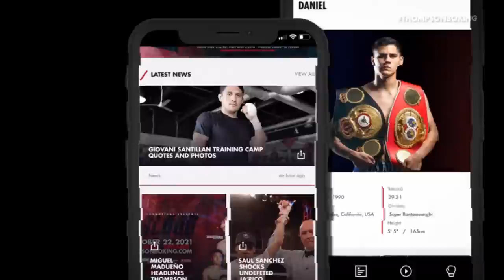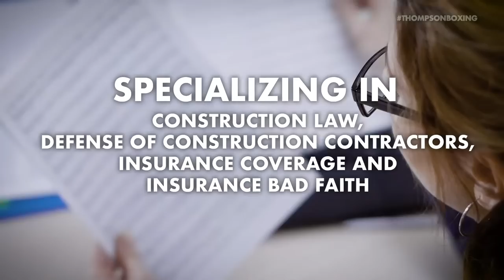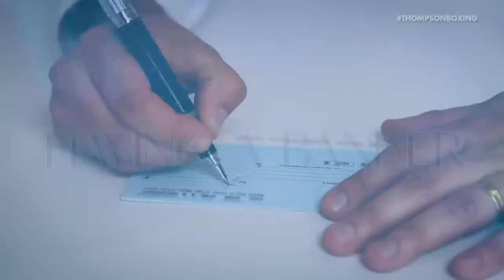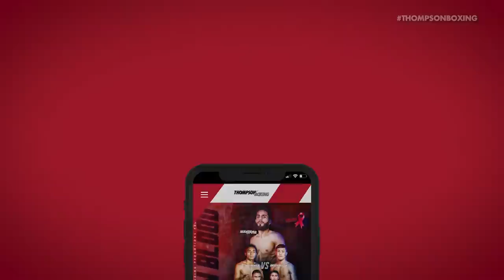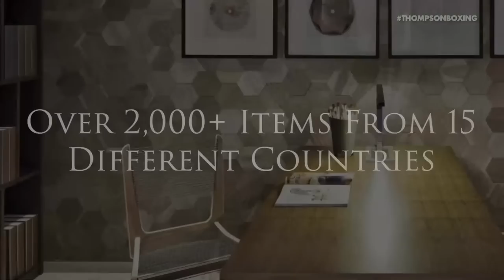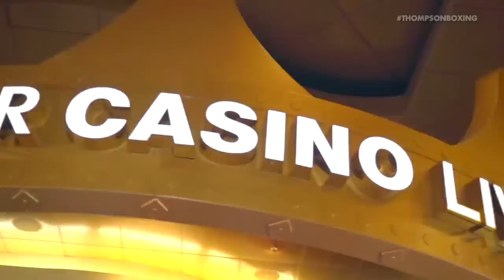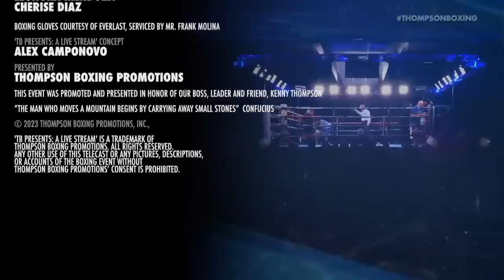Locked N' Loaded June 23, 2023 Fight Night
Jesus Saracho (13-1, 11 KOs) of Guanajuato, Mexico and Tarik Zaina (12-0, 8 KOs) of Tijuana, Mexico are set to headline Thompson Boxing’s “Locked ’N Loaded” card, in a 10-round super lightweight main event. On the line will be the WBO Latino Super Lightweight title.